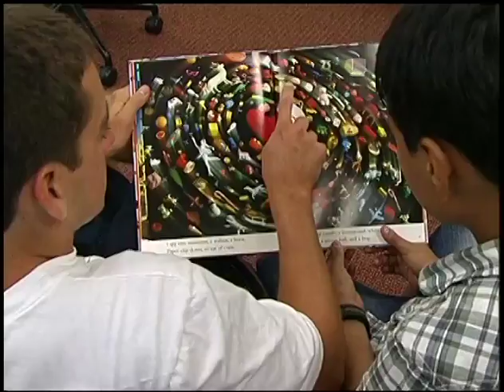Clifford the Big Red Dog® BE BIG 2010 Contest Winner -- Summer Express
Leigh and her team had a BIG idea for a tutoring program that would directly facilitate the education of the recent refugee population in their community, called "Summer Express". These kids, who vary in age from 6 to 12, have been in the United States for less than 6 months. Behind in school, with few English skills, they feel the kids are at a great disadvantage, and their new schools are not able to provide them with the individual attention that they need. Summer Express gives these kids an opportunity to learn and grow in a safe, nurturing environment.  The tutors who are current and recent alumni students focus on math, English and writing skills to give the kids the strongest foundations they can possibly.

With the help of the BE BIG in Your Community Contest grant, Leigh and her team were able to expand the Summer Express program, adding cultural field trips and other activities to help vary the students day.

To learn more about the BE BIG in Your Community Contest,